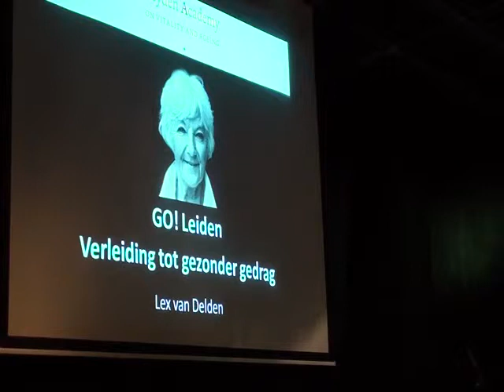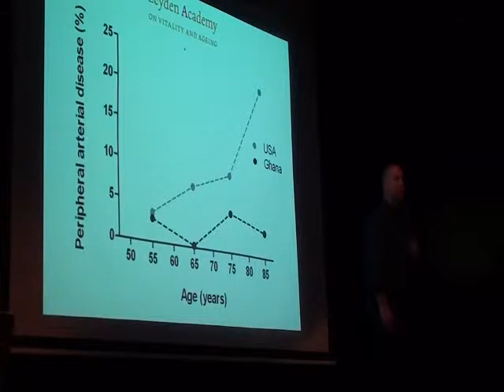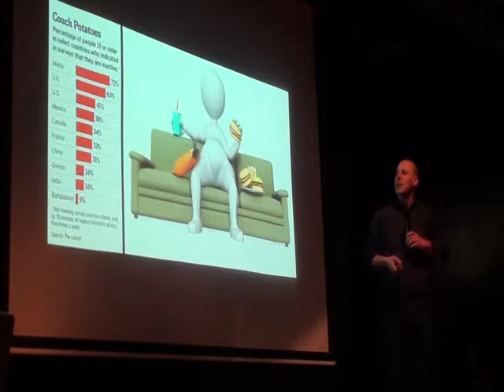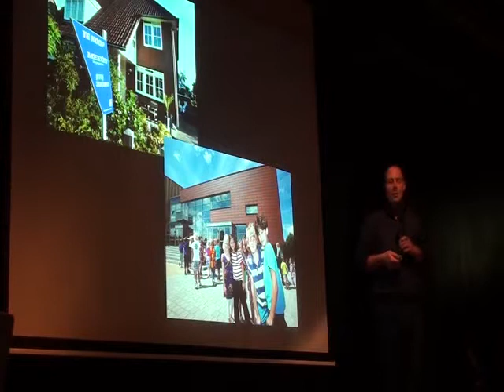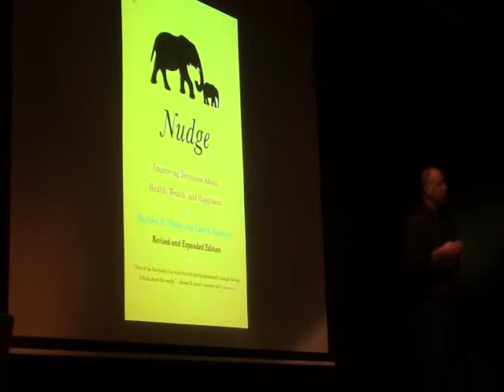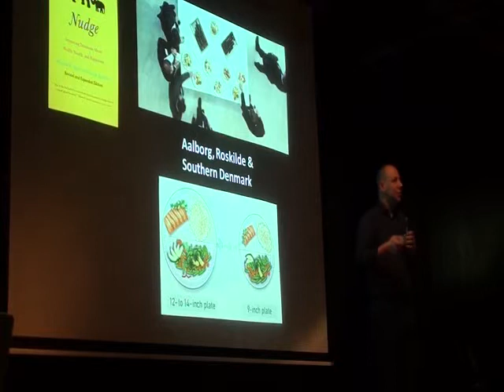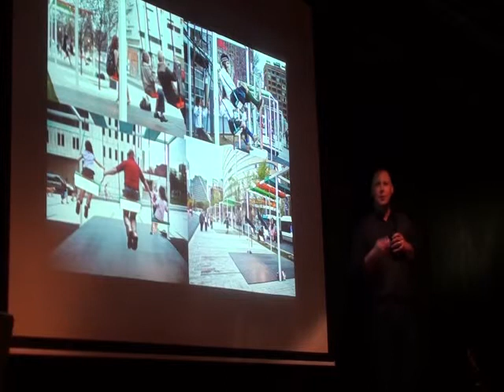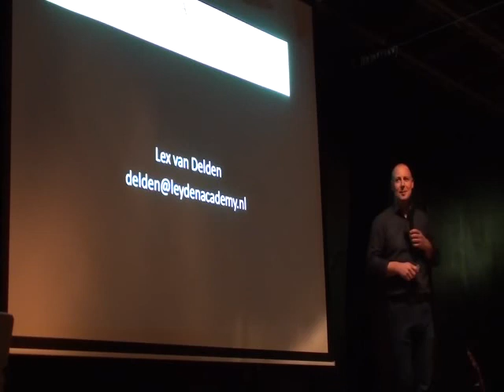Go! Leiden: verleiding tot gezonder gedrag , dr. Lex van Delden (seducing to healthier behavior)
-- 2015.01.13  @sciencecafeleiden bij dr. Lex van Delden
  " Iedereen weet wel ongeveer wat een gezonde leefstijl is, maar er wordt weinig naar gehandeld. De meerderheid van onze dagelijkse beslissingen worden namelijk gemaakt op basis van snelle, impliciete en contextafhankelijke systemen in onze hersenen. Verleiding via de omgeving blijkt daarom vaak veel beter te werken dan mensen keer op keer informeren en toespreken hoe ze zich zouden moeten gedragen. Technieken als nudging, priming, shaping en affordances, zoals die gebruikt worden in marketing, revalidatie en onderwijs, kunnen we ook tooepassen door onze eigen leefomgeving te veranderen en ons te laten verleiden tot een gezonde leefstijl en meer sociale interactie. "